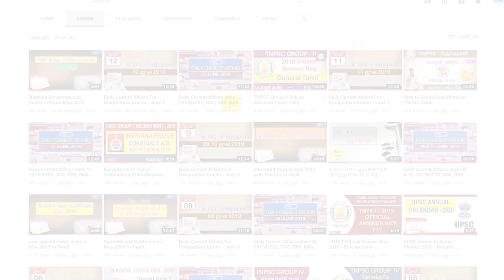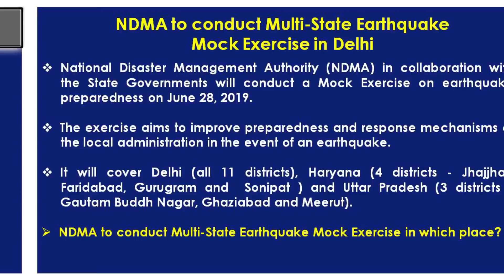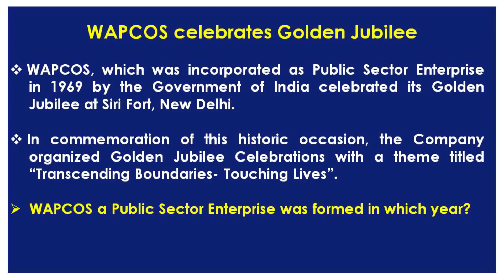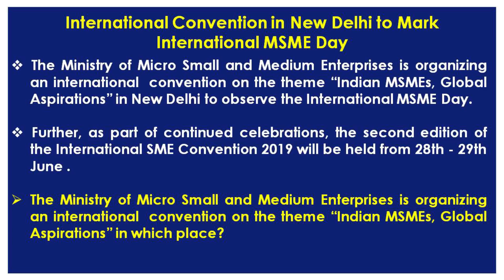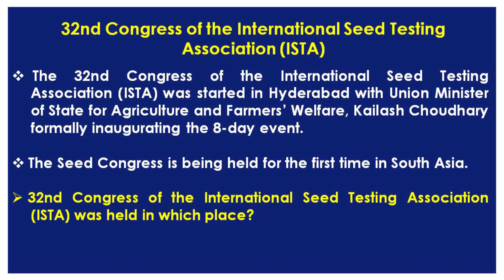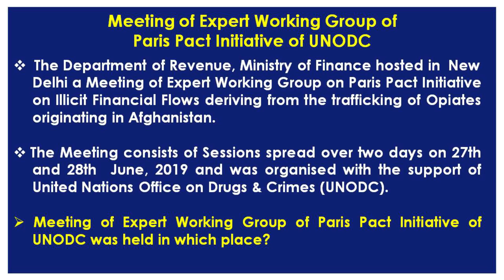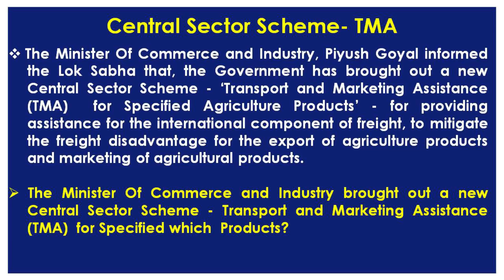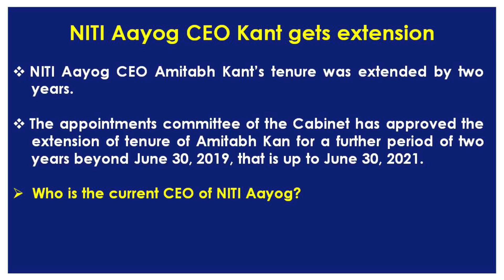Daily Current Affairs June 28, 2019|UPSC, SSC, RRB, BANK & Other PSC Exams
Welcome to examsdaily Current Affairs June 28, 2019.